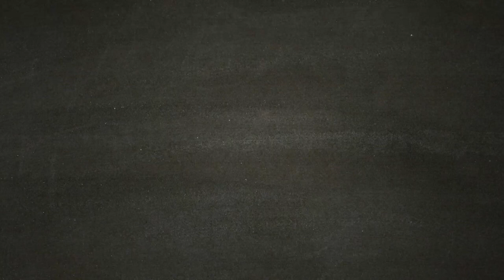RESIDENT EVIL 2 REMAKE [Walkthrough Gameplay ITA HD - PARTE 10] - Il capo della polizia Irons